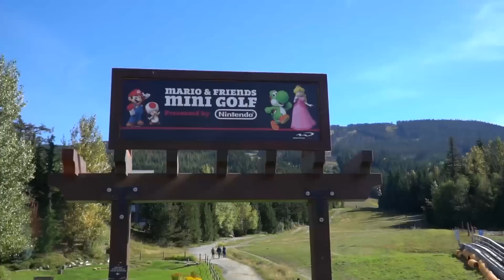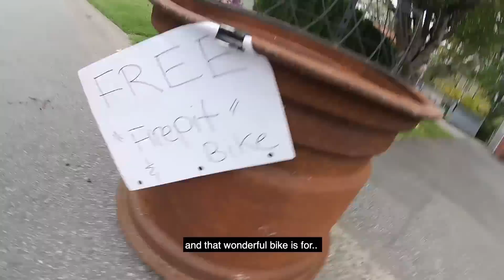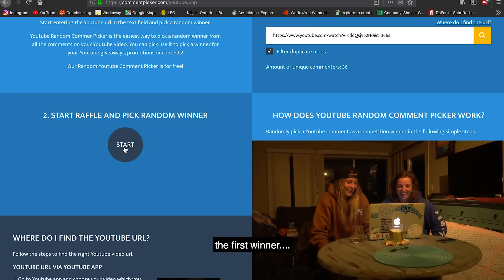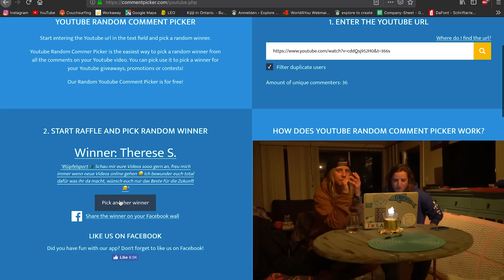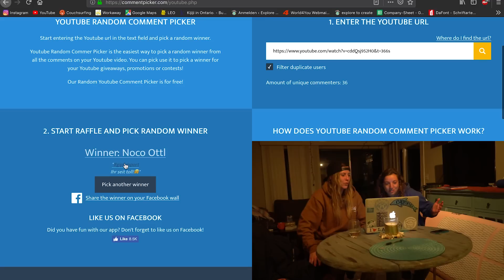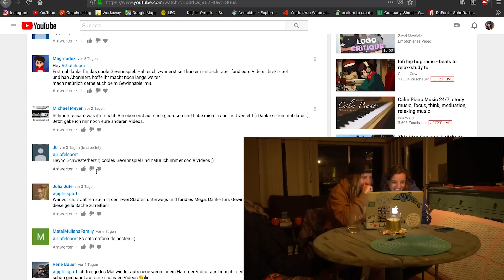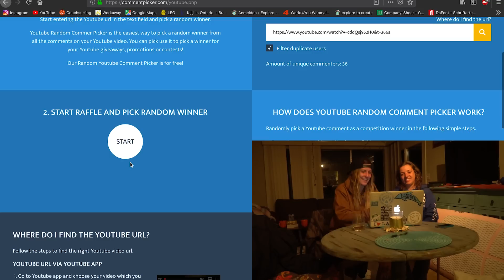Explore To Create - Wir sind durch ganz Kanada gefahren + Gewinnspiel Auflösung [Vlog 20]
Wir können es nicht fassen wir sind tatsächlich mit dem Auto von Toronto bis Vancouver gefahren :D

Ext. HDD

As we want to continue to travel the world as long as possible we're trying to find people around the world who like what we are doing and want to support us :-) every cent counts in helping to make our dreams possible! support us here: